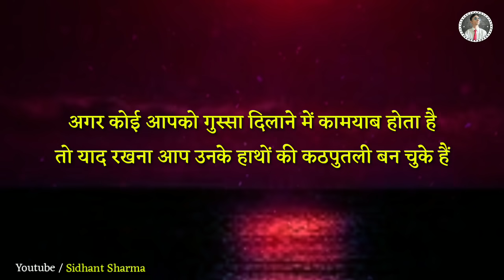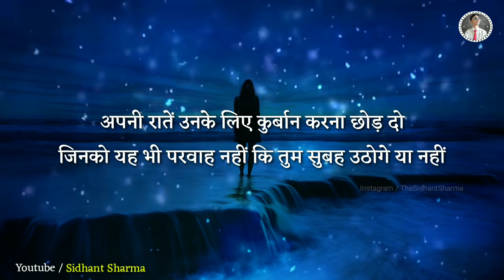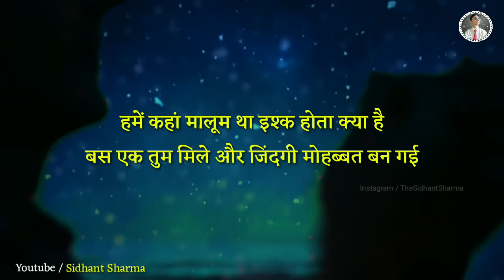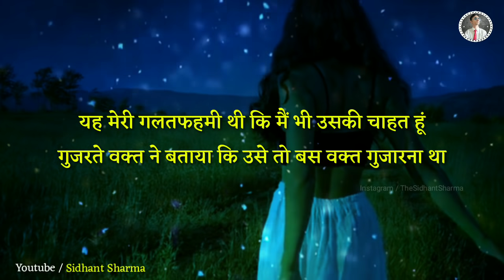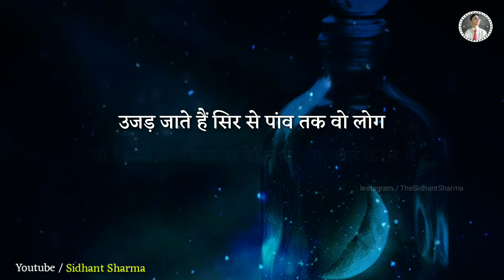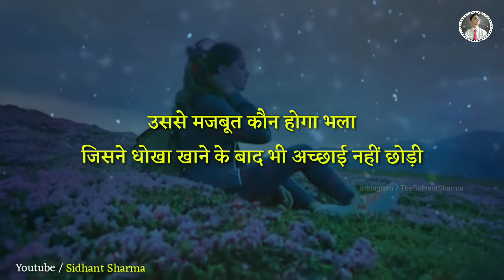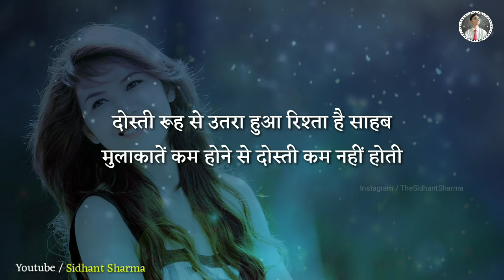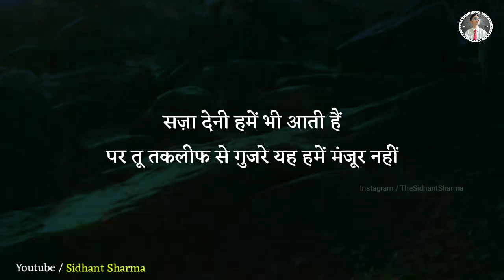Gulzar shayari || Best gulzar shayari || Gulzar poetry || Hindi shayari || Heartbreak quotes